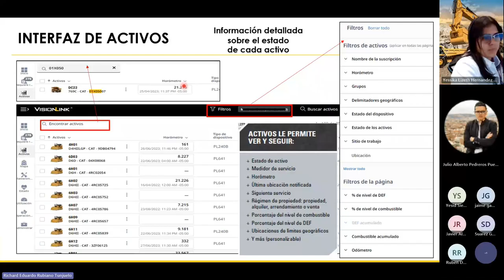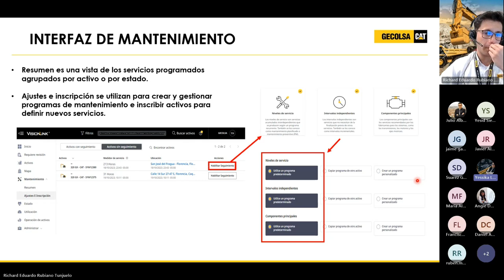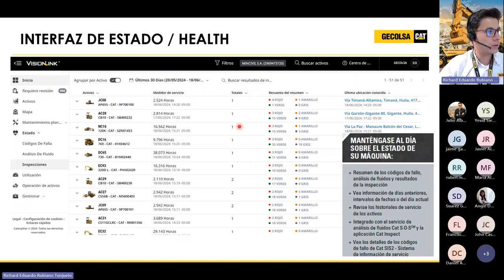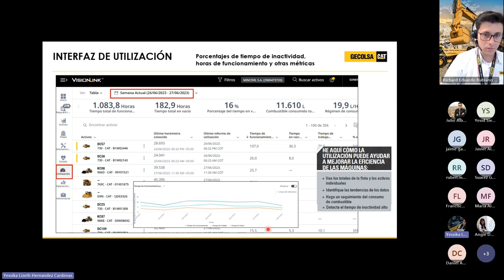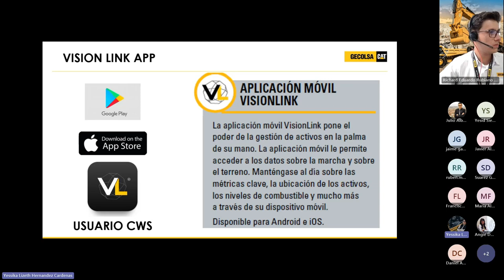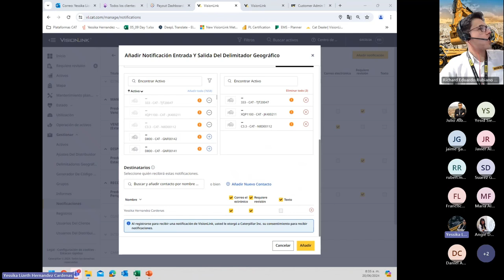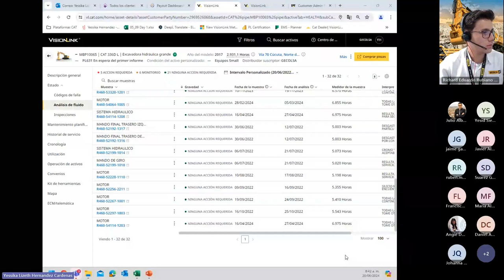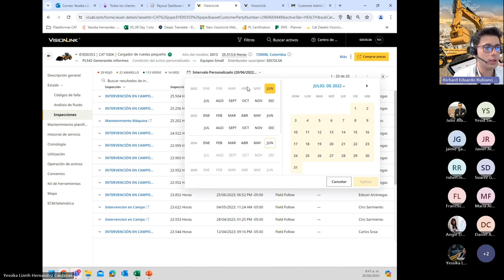VisionLink Webinar Gecolsa 20 junio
Descubre VisionLink de Gecolsa: tu aliado para gestionar de manera inteligente tus equipos de construcción y minería. Desde monitoreo en tiempo real hasta optimización de rendimiento, VisionLink te ofrece el control total desde cualquier dispositivo.